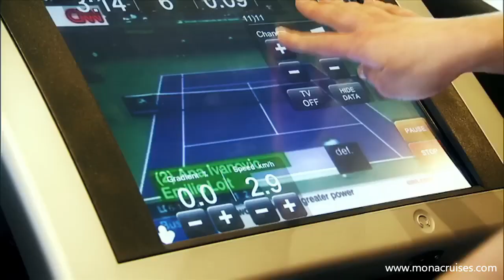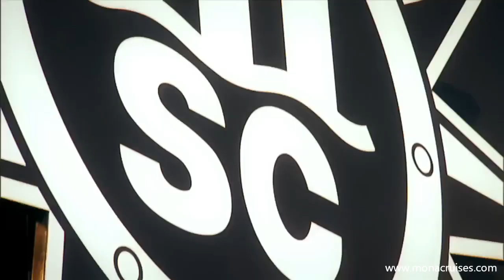MSC Poesia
Le MSC Poesia est un navire de croisière innovant au style élégant qui allie savoir-faire traditionnel et design créatif. Montez à bord du Msc Poesia et entrez dans un monde raffiné de confort, conçu pour votre plaisir et vous surprendre.

Retrouvez toutes les offres à bord du MSC Poesia ou (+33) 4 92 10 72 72